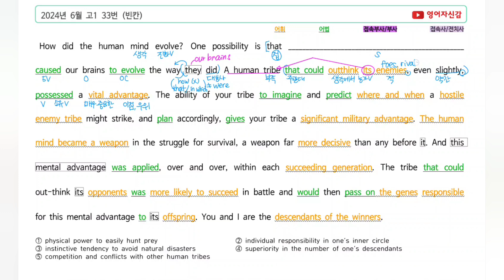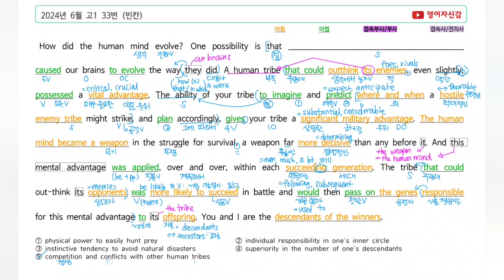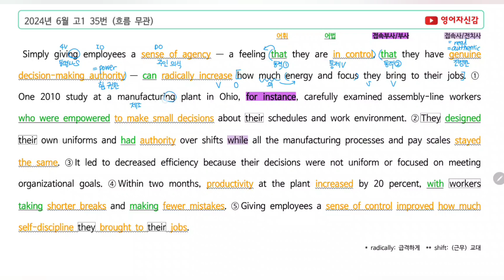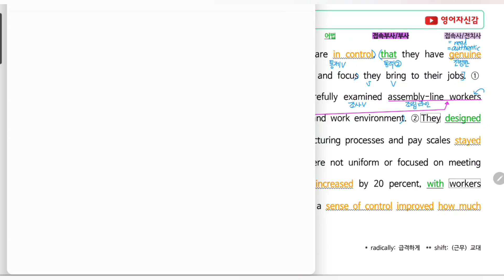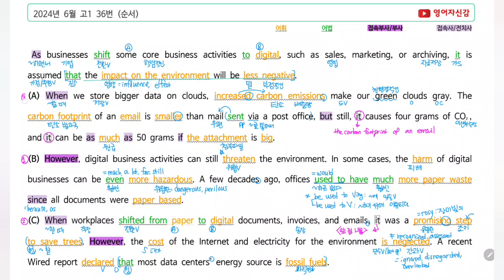2024년 6월 고1 영어 모의고사 33-36번 (자료 다운 아래에 더보기...)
내신대비를 위한 꼼꼼 설명 강의입니다.

▶동영상 강의원본 & 강의필기 자료 다운로드

▶24년 6월 고1 전지문 "원문어휘" + "좌본문우해석" 자료
(이웃, 서로이웃 공개 게시글입니다!)
(위 링크에서 이웃추가, 로그인 하셔야지 아래 자료를 보실 수 있습니다!)

00:00 33번
16:50 34번
31:17 35번
45:12 36번